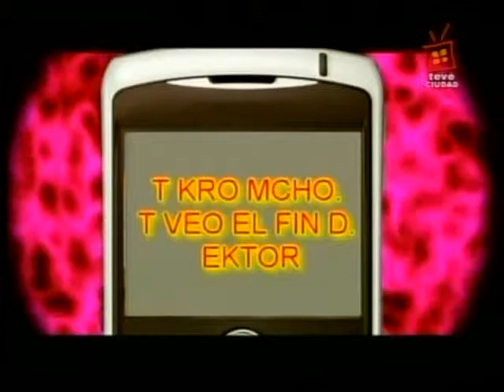14 07 09 Vidas Urbanas con Ignacio Alcuri El publicista honesto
Reporte Descomunal está escrito y actuado por Los Informantes. Reporte Descomunal: lunes a jueves a las 22:30 por tv ciudad. Repite a las 0:30 y 18:30. Puede verse en los mismos horarios online en Adinet tv y montevideo.com